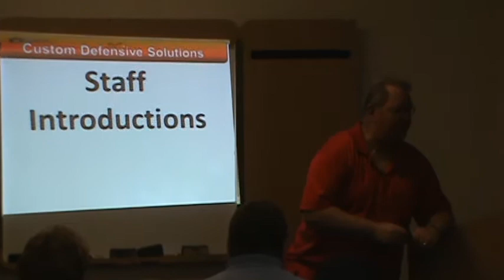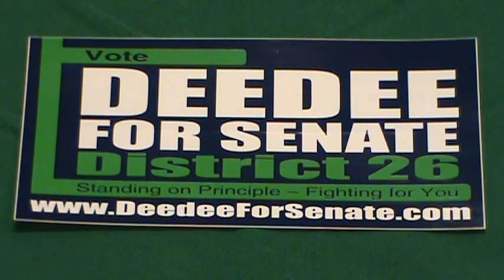DEE DEE Vaughter's Sponsers CWP Class for Voters 08/18/12 .mpg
This is just a short video of a 8 hour class room course, live firing on the range, and DEE DEE's score at the end. It is good to know that we have a candidate that fully supports our 2nd Amendment rights and one that truly cares about voters.